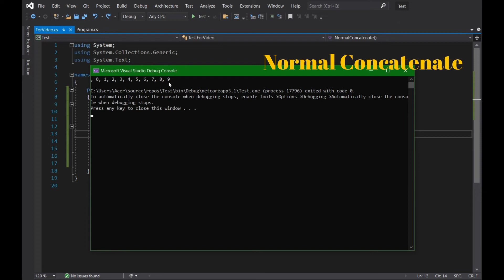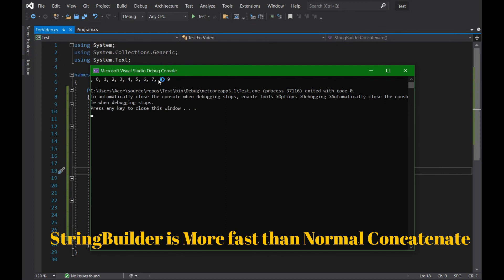Concatenate Strings in C# ( Normal vs StringBuilder)